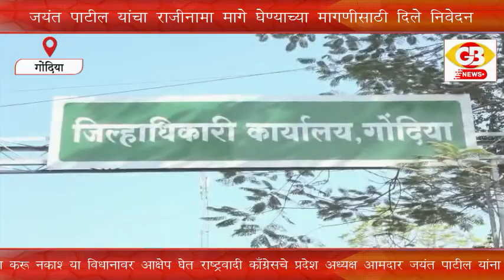GB NEWS जयंत पाटील यांचा राजीनामा मागे घेण्याच्या मागणीसाठी राष्ट्रवादी कॉग्रेसने दिले निवेदन